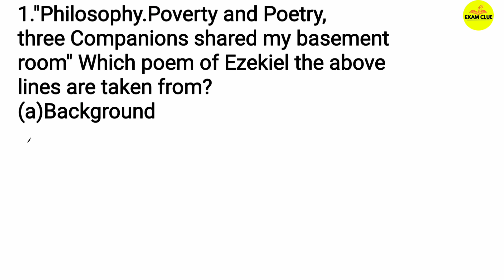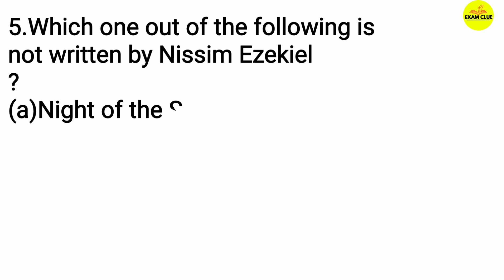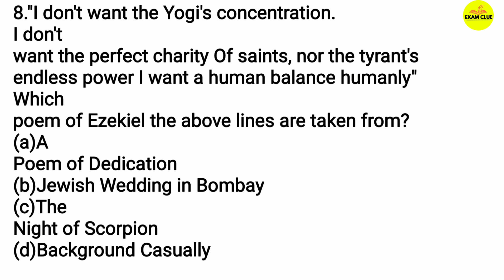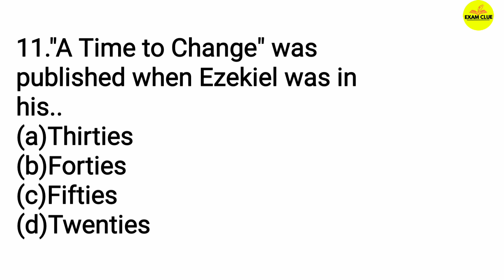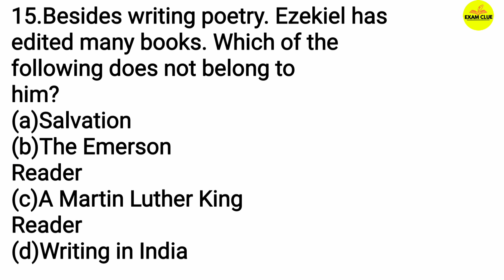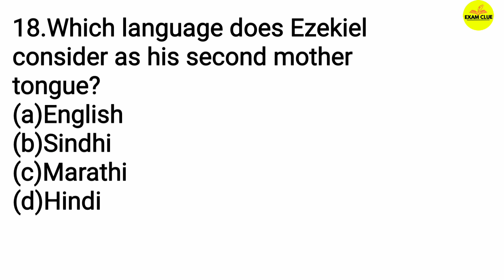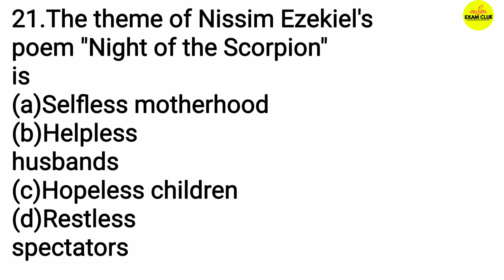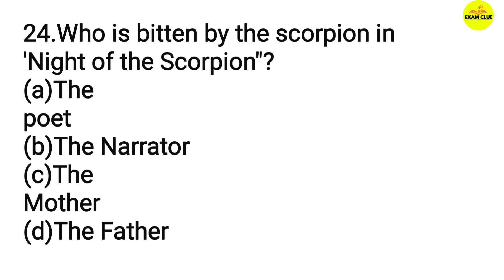Nissim Ezekiel MCQs||Nissim Ezekiel Important Questions || Self Assessment Test|| Part 2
This lecture is a part of UP Junior TGT PGT LT NVS KVS GIC ENGLISH preparation course. In this lecture we will solve some MCQs on' Nissim Ezekiel '
You can attempt this as Self Assessment Test on Nissim Ezekiel.

इसमें हम  'Nissim Ezekiel ' के कुछ महत्वपूर्ण बहुविकल्पीय प्रश्न और उत्तर की चर्चा करेंगे।

Exam Clue
Nissim Ezekiel
Nissim Ezekiel MCQs
English Literature
Self Assessment Test
Mock Test
Previous year questions
Important questions
English Literature Class
UPTGT English
UPPGT English